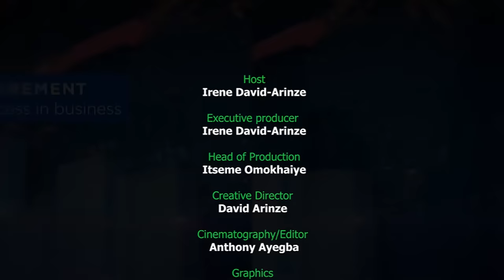EP 2 PT 2 | DON'T COLLECT BANK LOAN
In this second part interview, Dr Cosmas Maduka shares the Coscharis business model which is built on the foundation of trust leading to zero interest suppliers credit.
Host: Irene David-Arinze (formerly Irene Ubani)
Guest: Dr Ccosmas Maduka